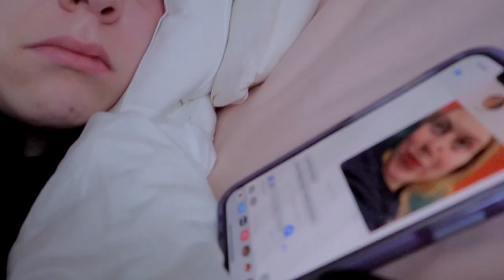flashing everyone at open mic